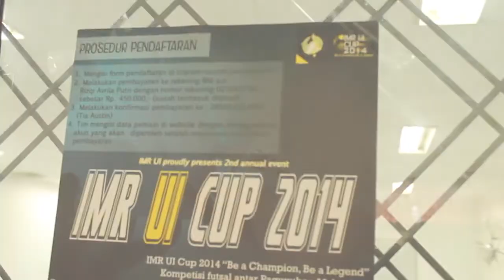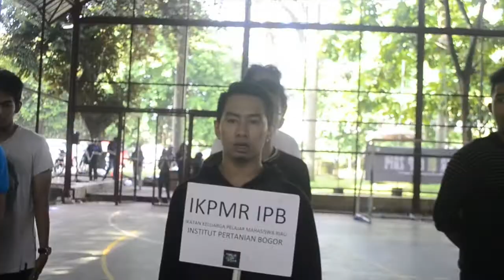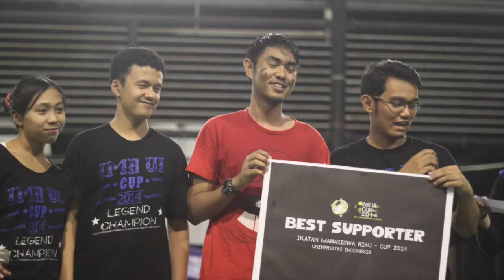IMR UI CUP 2014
Be a legend, be a champion